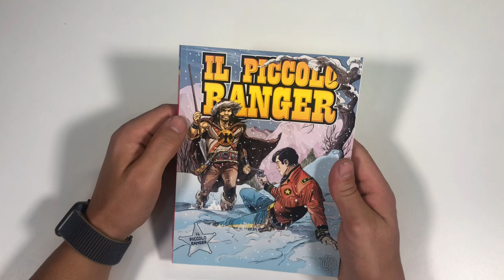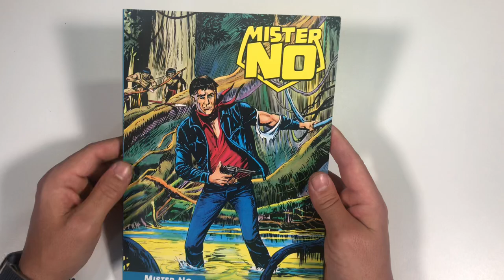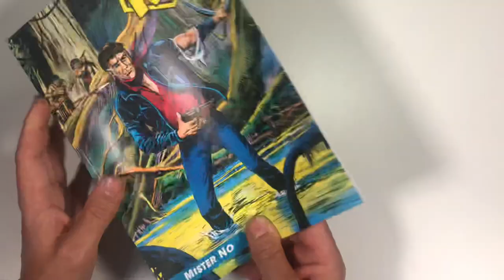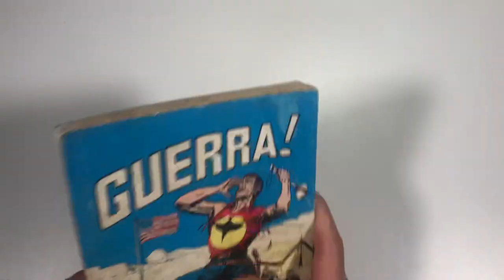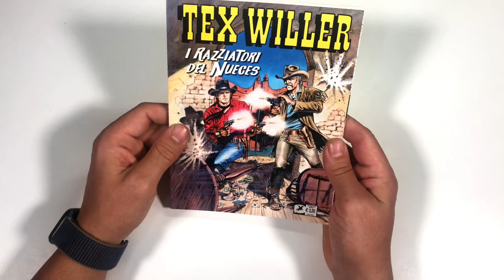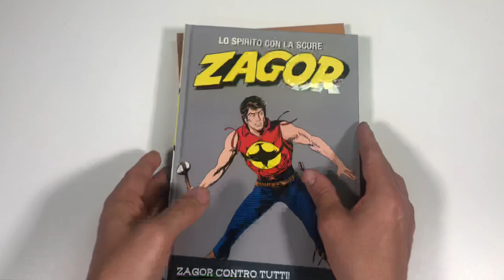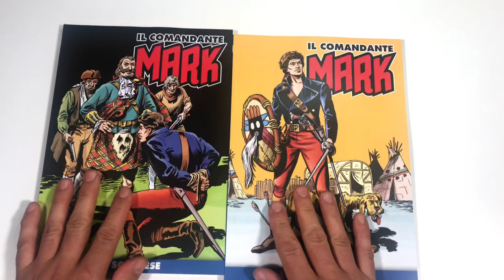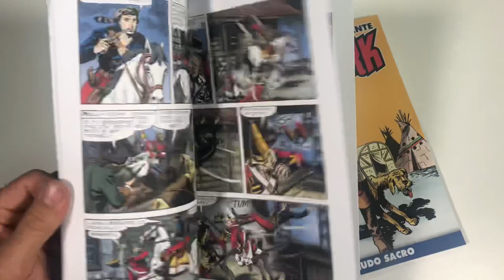Novi stripovi 6#.